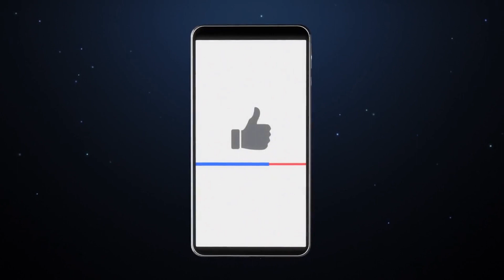Joint USAF/NOAA Solar Geophysical Activity Report and Forecast SDF Number 21 Issued on January 21th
In this video, we provide an update on the latest solar activity and forecasts. Our experts analyze the activity from the past 24 hours, where we saw low levels of solar activity with the largest event being a C7 flare observed on January 20th at 2247Z from Region 3192. We also discuss the current number of sunspot regions on the solar disk, and provide forecasts for moderate solar activity with a slight chance of an X-class flare on January 22nd, January 23rd, and January 24th. We also touch on the geomagnetic activity, which has been quiet to active over the past 24 hours and forecasted to be quiet to active levels on January 22nd and January 24th, and quiet to unsettled levels on January 23rd. Additionally, we provide information on the probabilities of class M and class X events, as well as protons crossing threshold for the next three days, and the status of PCAF. We also discuss the Penticton 10.7 cm flux, A indices, and geomagnetic activity probabilities for middle and high latitudes. This video is a must-watch for those interested in staying informed on the latest in solar and geomagnetic activity.